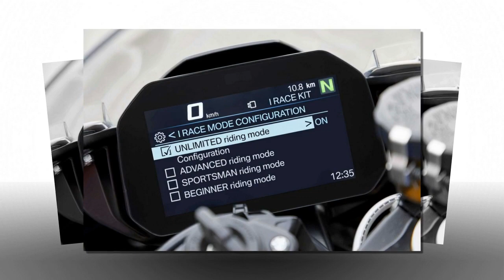Tin nhanh 24/7 - Xem trước BMW S1000RR 2023 ra mắt tại NÁ, giá từ 575 triệu VNĐ.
BMW đã cập nhật mẫu Superbike S1000RR mới với một số cải tiến nhỏ cho mẫu xe năm 2023. Và nó đã được coi là một trong những chiếc mô tô mạnh mẽ nhất trong cuộc chơi supersport 1.000cc. S1000RR 2023 đã ra mắt tại nhiều thị trường, bao gồm cả Mỹ - nơi nó có giá khởi điểm 17.895 USD. Tại Ấn Độ, chiếc superbike mới sẽ được tung ra thị trường vào năm 2023.